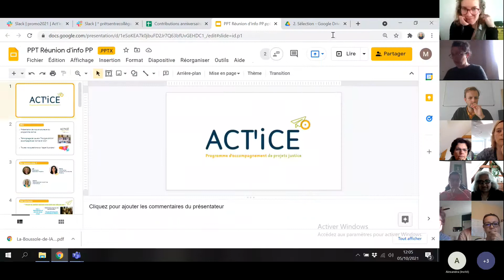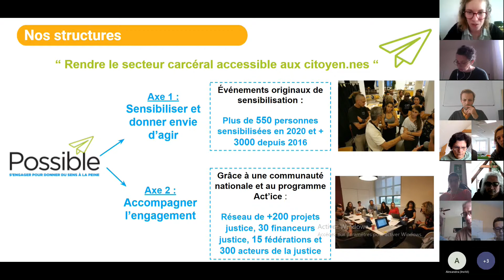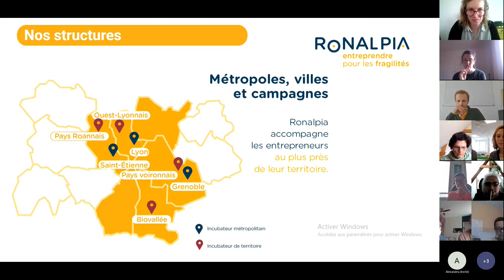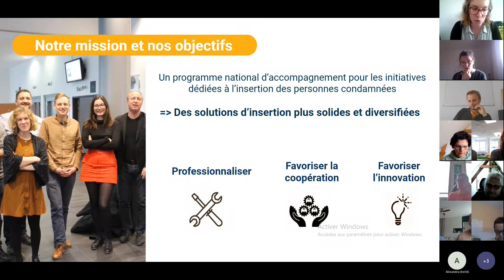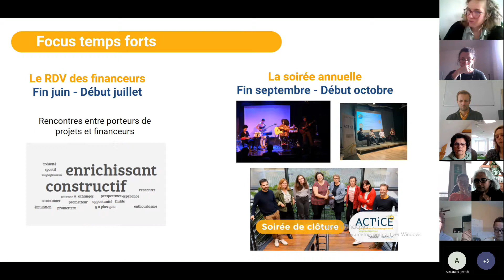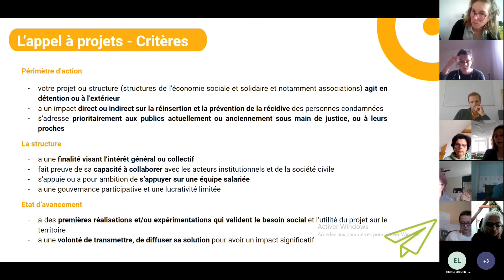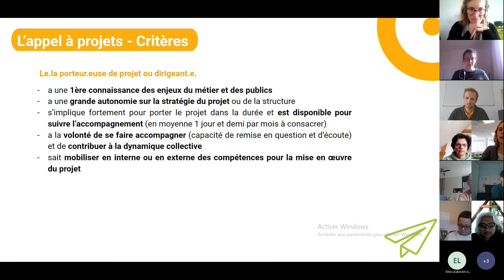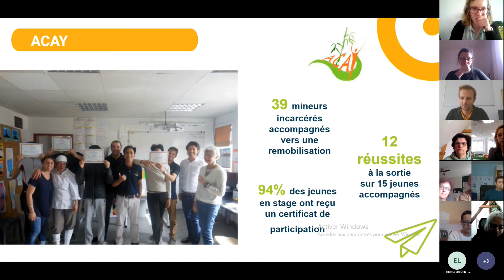RÉUNION D'INFORMATION | Act'ice - Accompagnement pour les projet de la justice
Réunion d'information Appel à Projets Act'ice - Promotion 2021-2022
Réunion adressée à toute personne ou structure portant un projet destiné aux publics sous main de justice ou à leurs proches, favorisant la réinsertion des personnes condamnées et la prévention de la récidive.
Vous y trouverez : une présentation de notre équipe, de nos structures, du contenu du programme Act'ice, du processus de candidature et sélection des projets accompagnés, ainsi que le témoignage d'un projet accompagné en 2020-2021.